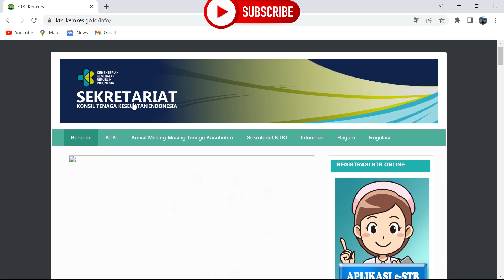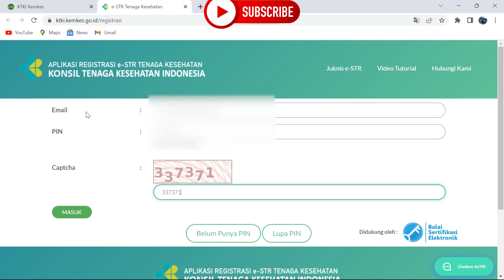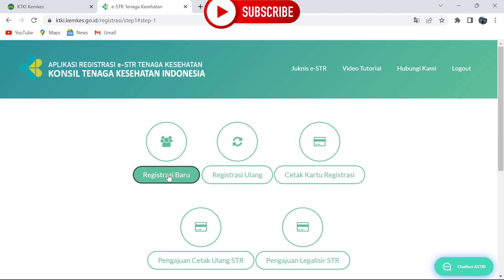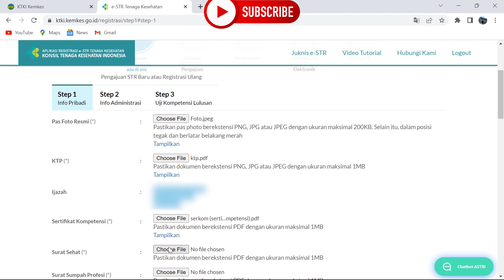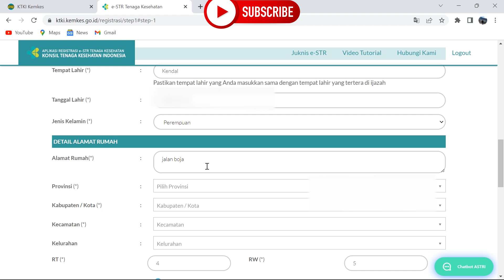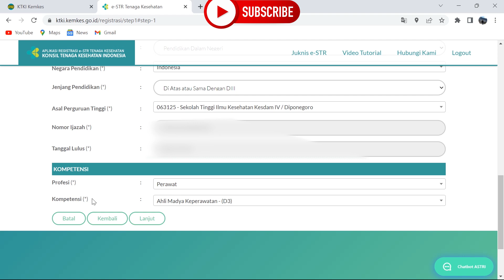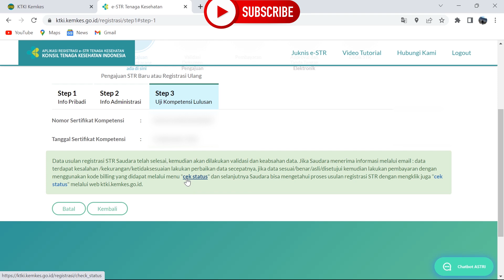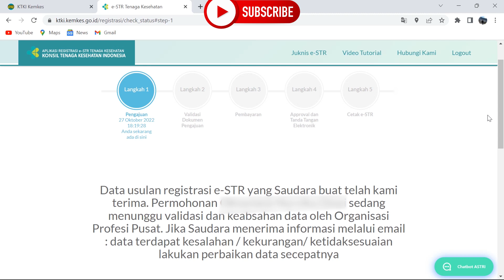PEMBUATAN STR BARU | Terupdate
ASSALAMU'ALAIKUM...

Berikut adalah Informasi Pembuatan STR Baru . . .
Selamat menonton ❗❗❗

WASSALAMU'ALAIKUM...